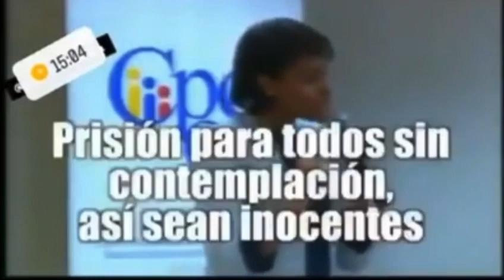¿Por qué a Diana Salazar la convirtieron en la fiscal 10/20?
DianaSalazar es la mayor activista antidemocracia y pro persecución, no le importa pisotear los derechos humanos y actuar en contra de la ley para proteger los intereses políticos y económicos de quienes le regalaron el puesto de fiscal.